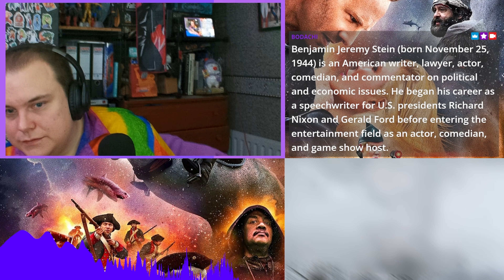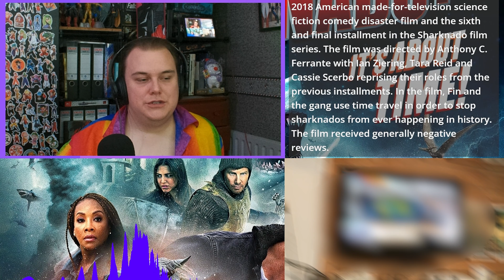The Last Sharknado: It's About Time (2018) | Horror Reaction & Commentary